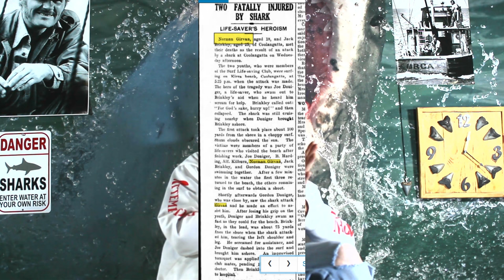Tiger Shark Attacks 2 Swimmers, Both Fatal - Norman Girvan and Jack Brinkley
Shark Attack - Tiger Shark or Tiger Sharks

Norman Girvan, Jack Brinkley